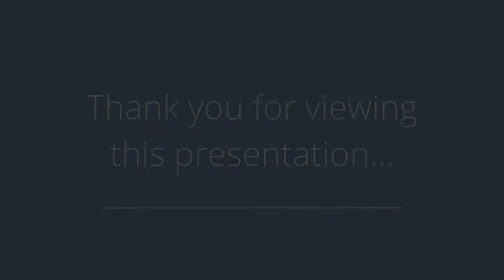58 Crabtree Ln, Tenafly, NJ 07670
Presented by: Orly Chen